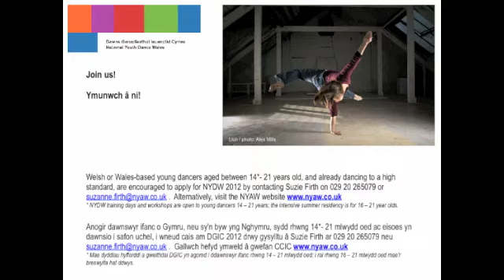An Interview with NYDW Ambassaor Kayleigh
Informally Rhian interviews Kayleigh in the NYAW Hub at U.Dance Wales, South Wales Platform. Both about her experience as a member of National Youth Dance Wales on the summer course (July 2011) and in her role as Ambassador at the platform.

Rhian mewn cyfweliad anffurfiol hefo Kayleigh yn Hub CCIC yn U.Dance Wales,  Llwyfan De Cymru. Yn holi am ei phrofiad fel aelod o Dawns Genedlaethol Ieuenctid Cymru yn ystod y cwrs haf (Gorffennaf 2011) ac yn ei rôl fel Llysgennad i DGIC yn ystod U.Dance Wales.